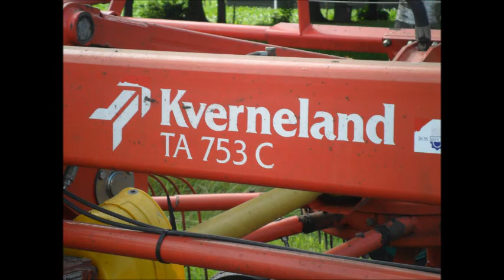Fendt Farmer 308LSA Raking 1.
Filmed yesterday in nice weather.
Very nice man.
Rake is Kverneland TA753C.

Gisteren gefilmd in goed weer.
Vriendelijke man.
Hark is een Kverneland TA753C.